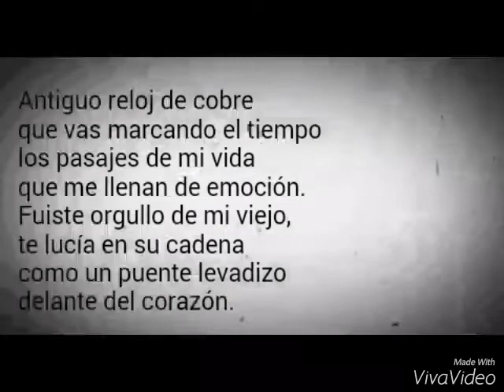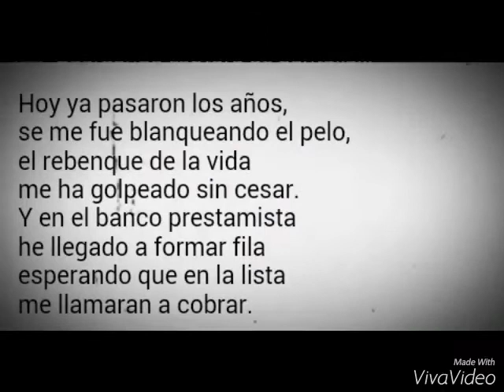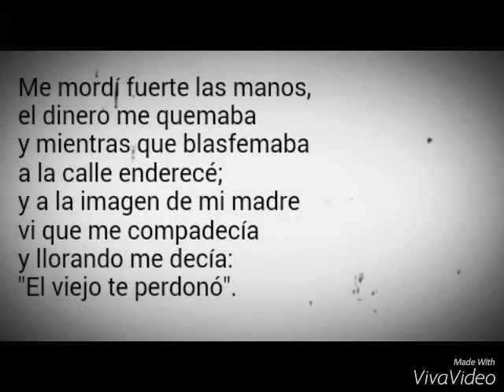Antiguo reloj de cobre (Juan H)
"El reloj de bronce"
Cover: Juan H.